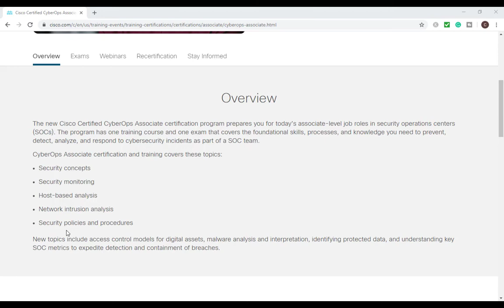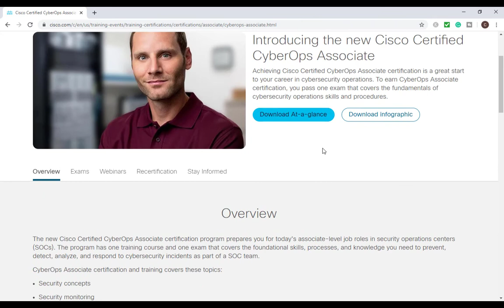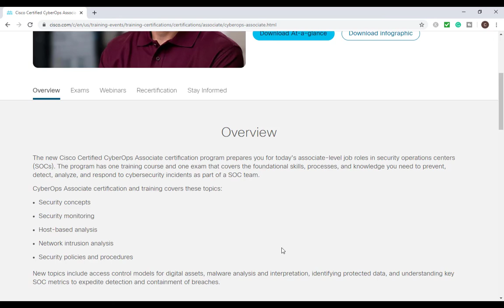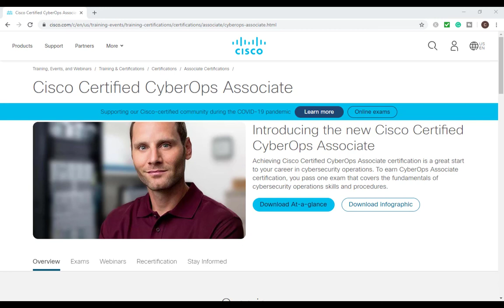Cisco Certified CyberOps Associate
The new Cisco Certified CyberOps Associate certification program prepares you for today’s associate-level job roles in security operations centers (SOCs). The program has one training course and one exam that covers the foundational skills, processes, and knowledge you need to prevent, detect, analyze, and respond to cybersecurity incidents as part of a SOC team.

CyberOps Associate certification and training covers these topics:

Security concepts
Security monitoring
Host-based analysis
Network intrusion analysis
Security policies and procedures

New topics include access control models for digital assets, malware analysis and interpretation, identifying protected data, and understanding key SOC metrics to expedite detection and containment of breaches.

Start Date: June 8, 2020

Prerequisites
There are no formal prerequisites for CyberOps Associate certification, but you should have an understanding of the exam topics before taking the exam.

Cisco Certified CyberOps Associate Certification and Training Program Benefits
• Launch your career in cybersecurity operations with the new Cisco Certified
• CyberOps Associate certification
• Master the essentials to prevent, detect, and respond to cybersecurity threats and breaches
• Rev up your resume with training and certification on cybersecurity operations knowledge and skills
• Tell the world what you’ve achieved with a digital certification badge on your social media profiles

Google Free Music:
Causmic - Soul Searching
Hip Hop & Rap | Inspirational